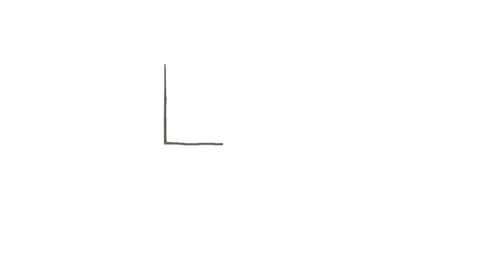Apulia Hotel Corigliano Calabro 2022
In questo nuovo video vi portiamo in volo sulla nostra struttura di

A meno di 30 metri dal mare della paradisiaca costa ionica.
Offriamo ai nostri ospiti una spiaggia privata ed attrezzata con servizi ed attenzioni, un comodo e apprezzatissimo bar nel lido e campi sportivi attrezzati per il divertimento di grandi e piccini.

Un'animazione coi fiocchi vi farà divertire e muovere al ritmo di musica, vi sorprenderà con spettacoli ed attrazioni sempre nuove e coinvolgenti.

Una struttura comoda e con tutti i servizi a portata di mano 😉

In hotel proponiamo un soggiorno in formula Pensione Completa, ideale per TUTTI grazie alla versatilità della struttura.